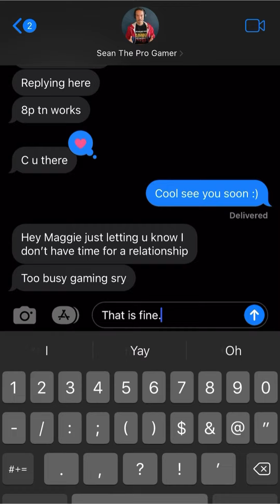Maybe: Maggie – Sean the Pro Gamer